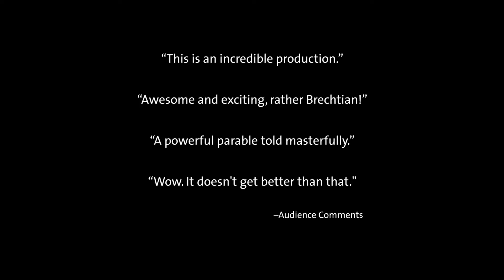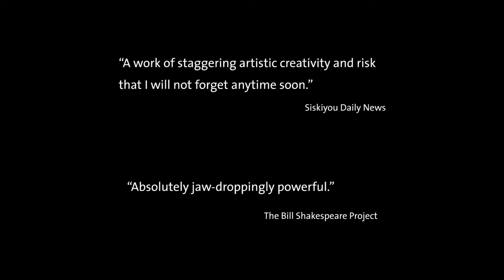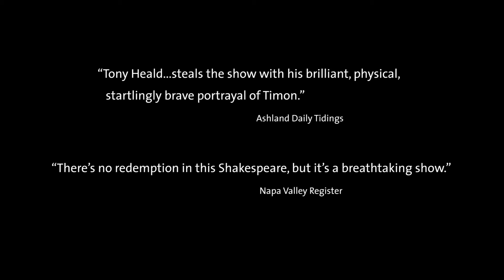Trailer: TIMON OF ATHENS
Don't miss this must-see production of TIMON OF ATHENS that audiences and critics are calling "startling, incredible, powerful" and "masterful." With Anthony Heald as Timon and a brilliant cast, the show plays in the Angus Bowmer Theatre through October 29, 2016.